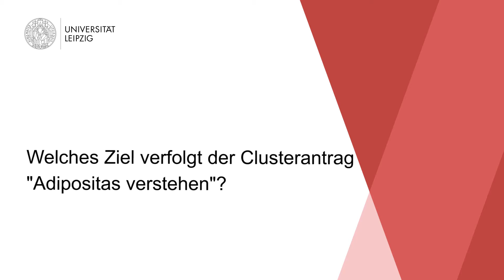Interview zum Exzellenzcluster-Antrag "Adipositas verstehen"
Prof. Dr. Maren Möhring und Prof. Dr. Matthias Blüher von der Universität Leipzig erläutern Ziele und Bedeutung des Clusterantrags für Lehre und Nachwuchsförderung.